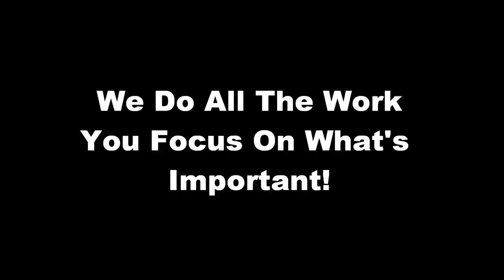Plows|Snowplow|Ann Arbor|Michigan|48103|Snow Removal Ann Arbor|PDQ|Snow Plowing|MI|Services|Service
Ann Arbor Ohio Snow Removal -- Ann Arbor Ohio 48103

A Practice Made Painless
With wintry weather quickly approaching, it's time for everyone to gear up for the practice of snow removal to ensure a smooth travel along with a clear driveway. Even though this is moreover carried out through authority institutions, that's an added benefit if you know a little helpful hints and tricks that can come useful on a 'snowy' day.

To begin planning for clearing up the snow-filled driveways, the initial step could be stopping ice formations in the first place. There are a share of products accessible in the market that can be used previous to a snow storm to ease the ice formation along with in addition make it to a great extent easier to clear the driveways after snow.

Of the many ways of ice as well as snow removal, 2  of the most used methods are to apply ice-melting substances like Salt on the ice and as well by plowing. Nonetheless, it's strongly recommended to find out the repercussions of by means of any ice melting chemical compounds before using them as a lot of them are harmful for the plantation.

There are a batch of eco friendly ways that one can opt for. They are not merely efficient ways of ice and snow removal but they also cost you much lesser than the chemical treatment ways. One of the most generally known strategies is to use Sand. It is not simply readily accessible but also poses no threat to your vegetation not like rock or table salt.

To make a place better all through the serious blizzard each of us must be imparted basic knowledge on emergency snow plowing. Because in a lot places, it is the responsibility of the property holder to get the sideways clear off the snow for the security of public using the sideways. Through the wide availability of sources obtainable on internet, it's only getting easier to equip oneself of the facts on ice and snow removal.

Considering the number of countries that have to go through through the winters with heavy snowfall, business snow plowing has taken form and at present we can capture the help of experts in the field to clear off those driveways before they produce nuisance for the driveway users.

Although skilled snow plowing was generally used through huge organizations and the governments to get the streets clear off the snow on behalf of everyone's benefit, these days their competitive cost are making it easier for public to consider them along with acquire the snow cleared in no time. As they are, better informed of the implications of ice along with snow removal.

In the end, there is no hurt in keeping de-icing things nearby like salt as well as sand and if it gets out of hand, there are skilled snow plowing corporations to take care of the rest.